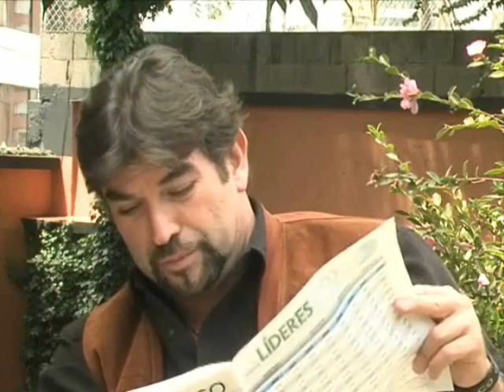Carlos Vera sobre indicadores Parte 1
Carlos Vera  inflacion economia indiucadores Rafael Correa  cordes